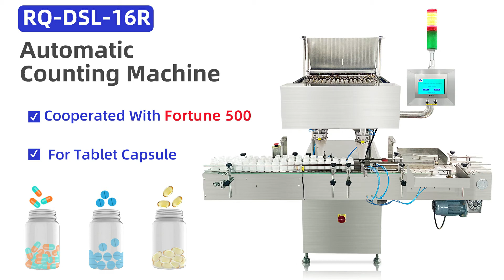16R Lane Automatic Counting Machine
16R Lane Automatic Counting Machine